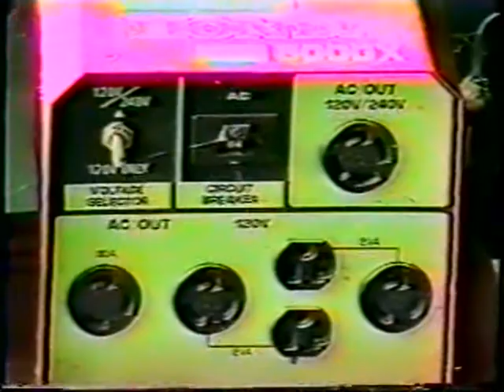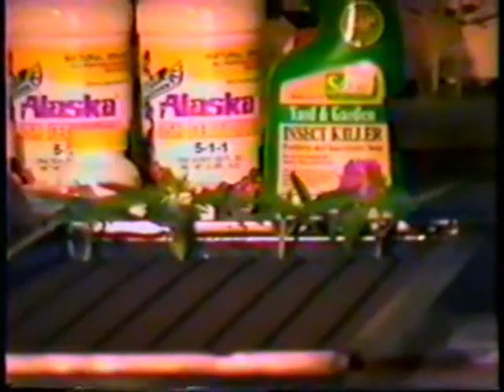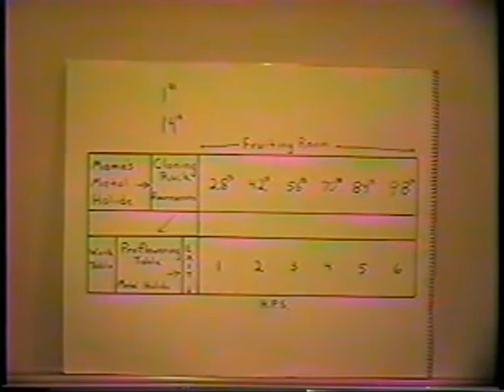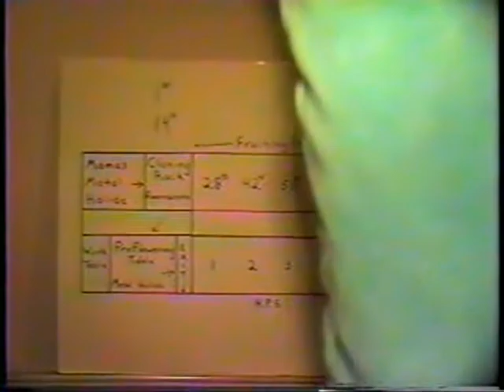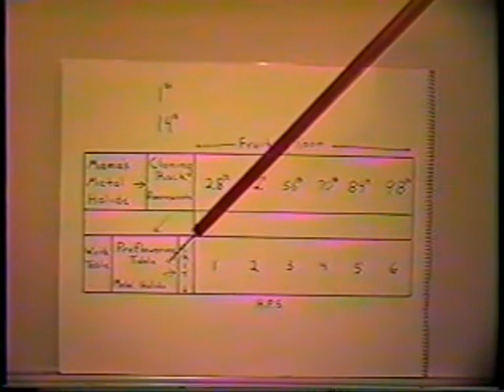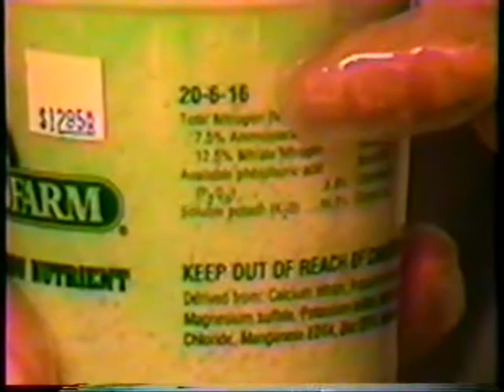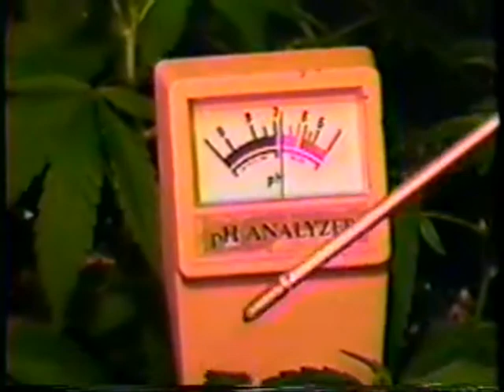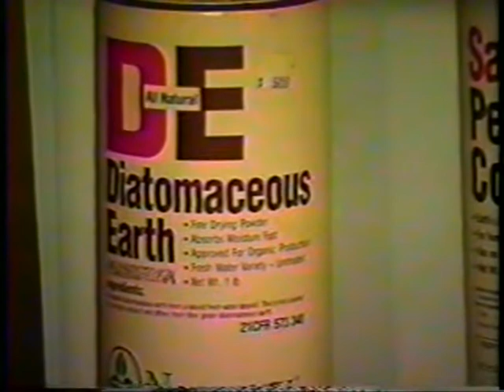cannabis collection - sea of green - volume 1